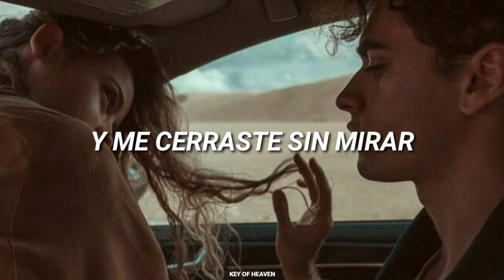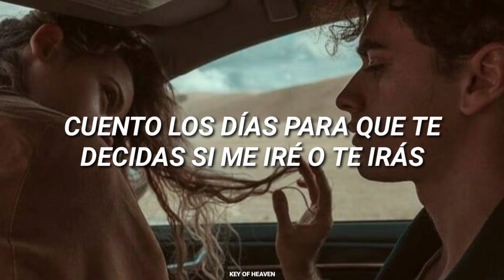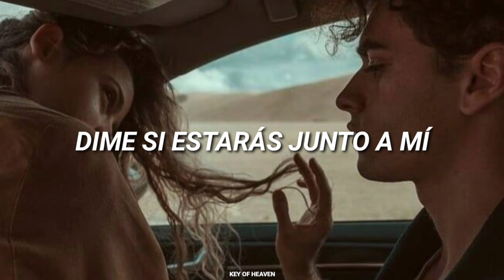Glowen & Lou Cornago - Puentes de Sal [Letra]•